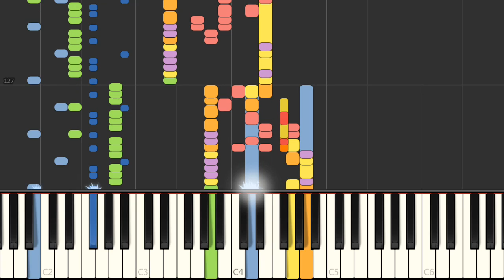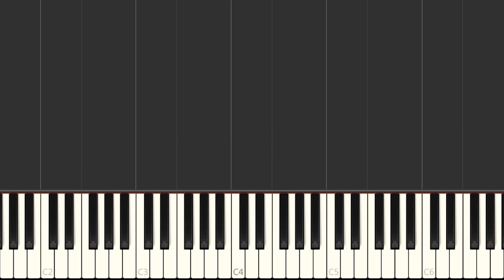Piano - SNES Donkey Kong Country - Fear Factory (2)